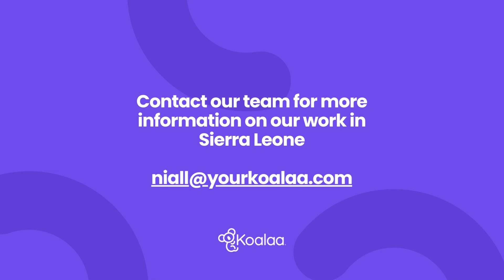Spotlight on Sierra Leone – Meet Sulaiman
Sulaiman is 28 years old 'top-up' seller for mobile phone sim cards, he lives with his wife and children in Makeni, Sierra Leone.

Receiving a Koalaa ALX sleeve has been his first experience with prosthetics and one of the ways he loves to use it is to hold his baby daughter.

We spoke to Sulaiman to find out more.

Globally, there remains a significant need for affordable and comfortable prosthetics that can aid independence, inclusivity and health equity. This is particularly true in areas that have experienced conflict, and within lower/middle income countries.

Working with governments, charities and other key partners on the ground to provide access to our prosthetics, in areas of the world that need them the most, is the focus of our dedicated Global Access Team.

We have been lucky enough to secure a grant as part of the Assistive Technology Impact Fund (ATIF), under the banner of AT2030, which aims to increase access to assistive technology of all kinds, all over the world.

The ATIF grant focuses on Africa and so in 2021 we began work on our first project in the region, in Sierra Leone. The country has a disproportionately high number of amputees, due to its recent history of civil war but also other factors, such as road traffic accidents. As well as a percentage of individuals born with a congenital limb difference.

There is a significant need for prosthetics, coupled with a lack of access and also a strong stigma around having limb differences. Working with key partners, we hope to change that.